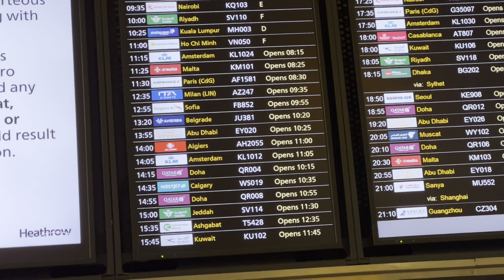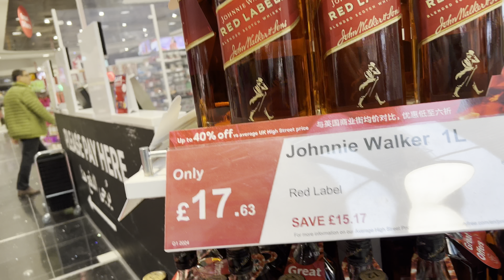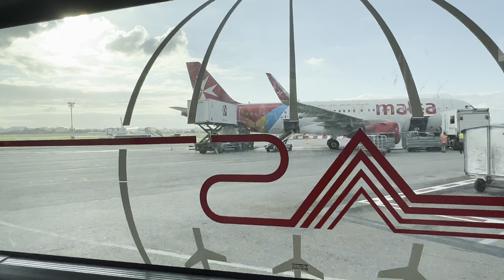"లండన్ నుండి మాల్టాకు: అద్భుత ప్రయాణం From London to Malta: A Spectacular Journey -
“London to Malta యాత్ర - YouTube Telugu వ్లాగ్ join us on an incredible journey from London heatthrow airport (London) to the sun-kissed shores of Malta in this Telugu YouTube vlog! Experience the journey from London To Malta (heatthrow to malta internation airport) historical marvels, and breathtaking landscapes and immerse ourselves in the unique charm of both these extraordinary destinations. 🌍✈️ Telugu Travel Vlog
Travel in Airmalta